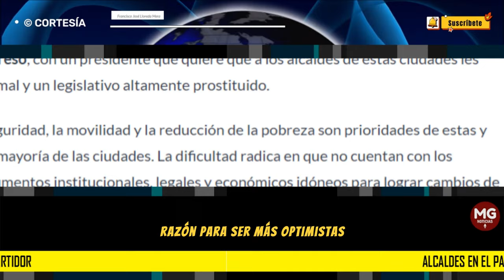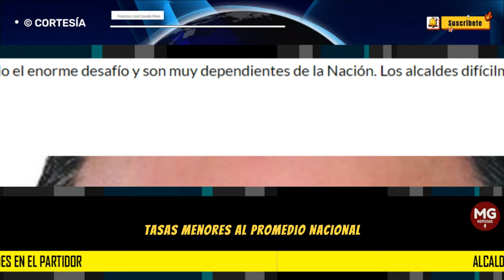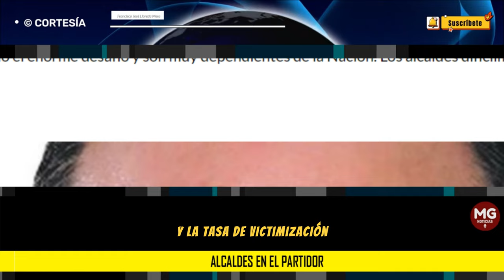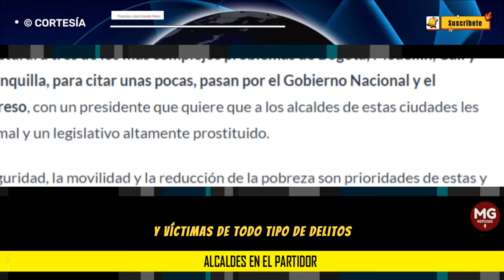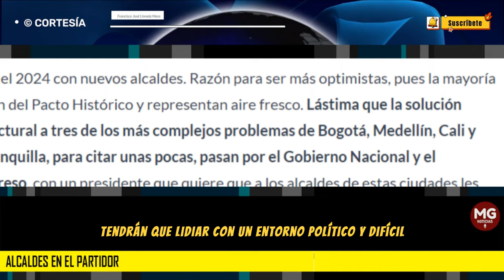ALCALDES EN EL PARTIDOR 🟡 Francisco José Lloreda Mera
Inicia el 2024 con nuevos alcaldes. Razón para ser más optimistas, pues la mayoría no son del Pacto Histórico y representan aire fresco. Lástima que la solución estructural a tres de los más complejos problemas de Bogotá, Medellín, Cali y Barranquilla, para citar unas pocas, pasan por el Gobierno Nacional y el Congreso, con un presidente que quiere que a los alcaldes de estas ciudades les vaya mal y un legislativo altamente prostituido.